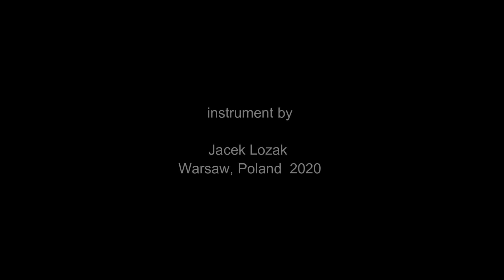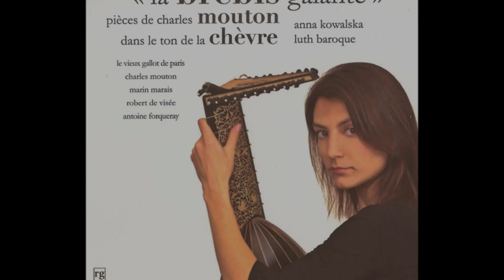Silvius Leopold Weiss, Prelude & Presto, Anton Birula - baroque lute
Dear Friends, herewith I decided to play a very special perpetuos Presto by Silvius Leopold Weiss which I combined with a famous Prelude, both from Dresden Manuscript, a biggest source for Weiss top compositions. I plaid the lute by Jacek Lozak, a maker from Warsaw, Poland - a great maker and a long time friend. The lute is strung with Pyramid strings. The piece is posing a chalenge with intensive thumb jumps and interesting hidden polyphony. Although Weiss most probably was inspired by the italian violin school,this kind of music by Weiss all the time makes me think of Chopin. The two composers obviously never heard each others music, but I keep meditating about some connection between the two:) Josef Elsner, the teacher of Chopin was born in Grodkow, Poland where S. L. Weiss was born 82 years before. There should be some time tunnel in that place, I will keep looking for it and let you know some day:) I constantly feel that the piano is the closest instrument to the baroque lute... :)